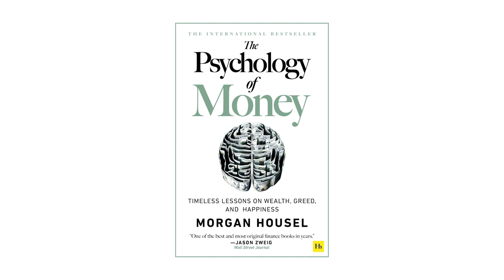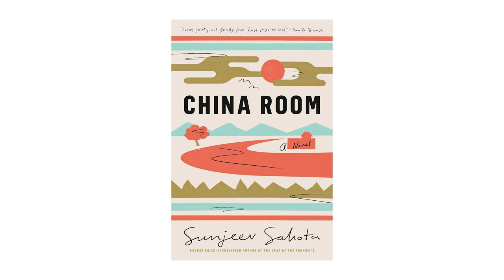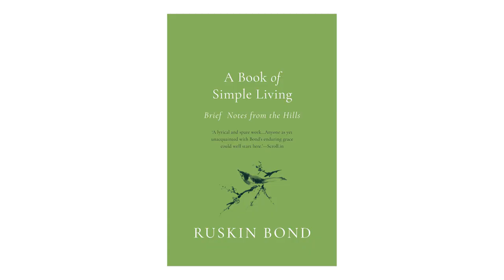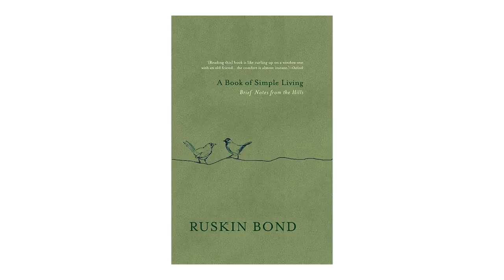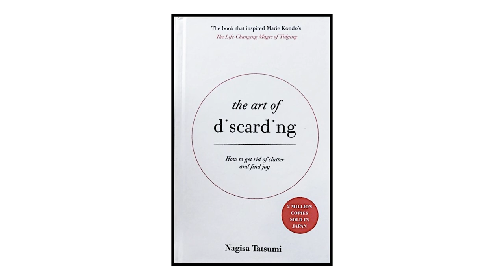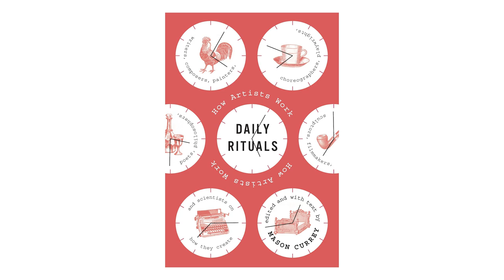24 Recommendations by Ashwiny Iyer Tiwari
24 Recommendations by Ashwiny Iyer Tiwari

Ashwiny Iyer Tiwari is an Indian filmmaker and writer. She made her debut by directing the 2016 comedy drama Nil Battey Sannata. She then went on to direct Bareilly Ki Barfi & Panga. She has also recently written the book, 'Mapping Love'.

You can buy Aishwiny's book, 'Mapping Love'

Book Recommendations by Ashwiny :
The Psychology of Money by Morgan Housel
Emotional Intelligence by Daniel Goleman
All the Lives We Never Lived by Anuradha Roy
A Suitable Boy by Vikram Seth
A Book of Simple Living by Ruskin Bond
The Art of Discarding by Nagisa Tatsumi
The Art of Doing Nothing by Véronique Vienne
Patanjali Yoga Sutras by Swami Vivekananda
China Room by Sunjeev Sahota

Edited by :
Priyansh Kumar Jha

Timestamps:
0:00 Precap
0:19 Introduction
1:48 What is Ashwiny Reading Currently?
3:24 Take on Female characters.
6:24 Thoughts on Spirituality and Family Structure.
9:30 Books that calm Ashwiny.
12:12 Responsibilities in showing Female characters on screen.
16:25 Favorite Book to Film adaptations.
18:22 Podcast Recommendations.
18:52 Best Writing Advice
21:30 How does Ashwiny handle chaos?
23:58 How has Lockdown Changed Ashwiny.
26:30 Music Recommendations.
27:24 Movie Recommendations.